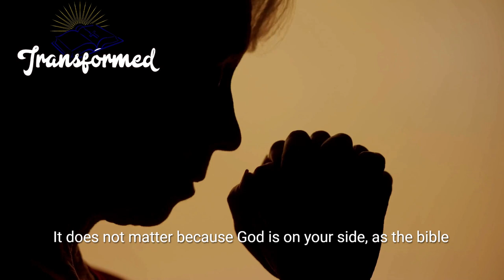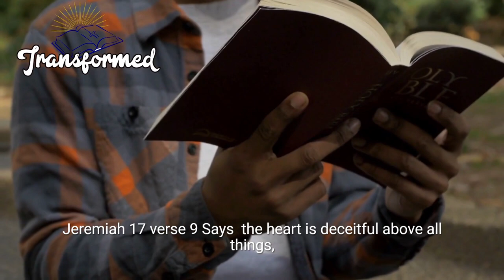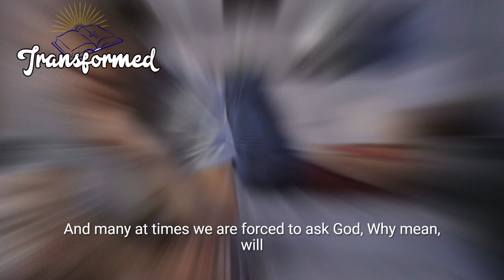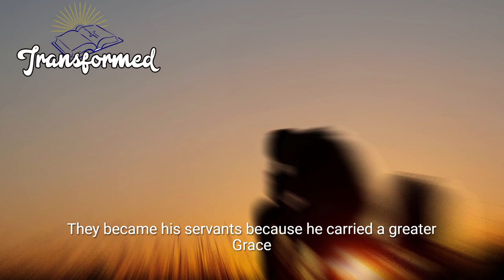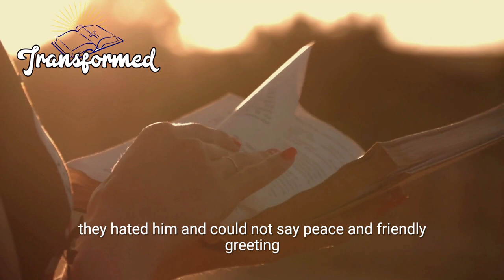God Is Giving You A Miracle And A Surprise Package(Motivational & Inspirational)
He knows how you feel; He knows what has confronted you and made you feel disappointed and discouraged; bring them to Him. It might have been painful and heartbreaking; don’t allow it to drive you away from him instead it should bring you closer to him. God understands how you feel; talk to Him about your questions; talk to Him about your doubts; talk to Him about your confusion; be open and allow Him to encourage you, comfort you, guide you, and remind you of His sovereignty and with your eye shall you see how he would lift you above those disappointing situation and circumstances.
For every disappointment, God is giving you a miracle and a surprise package; remember the account of the disciples, they have toiled all night unable to catch any fish and were tired but then Jesus appeared and gave them another instruction and an appointment and the rest is history. If you’re dealing with disappointment in some area of your life today, God wants you to know that a turnaround might be right around the corner. He’s offering you an appointment in His presence to hear new instructions and through that, He will lift you up again; a miracle and testimony are waiting for you through that disappointing and troubling situation. It may be a health challenge like the woman with the issue of blood who for years have been disappointed by physicians; it was all in the plan of God to heal her permanently and make the people know and believe him and it happened so by her encounter when it seemed as though it’s the end. No matter the event or what has happened, don’t give up now; hold firm and hold tight. The sisters of Lazarus, blamed him for the death of their brother and were disappointed thinking nothing can be done again but He turned that meeting of appointment with them into a miracle and testimony. You may have been or currently experiencing disappointment, rejection, loneliness and distress; be attentive and stay awake, for there is an appointment for you and we are in the season; God has heard you and have seen everything and for your disappointment, there is an appointment by God.